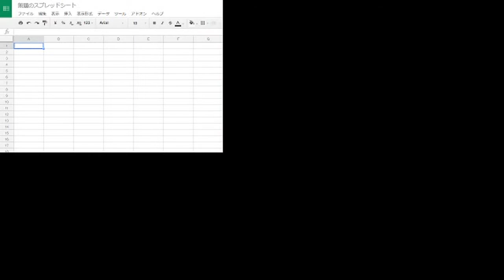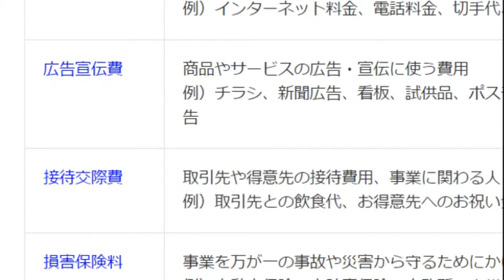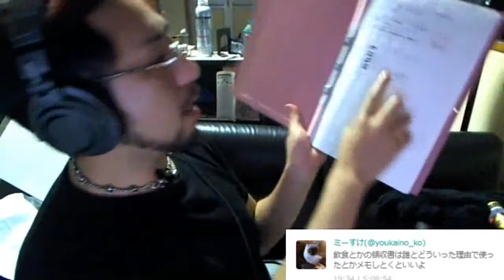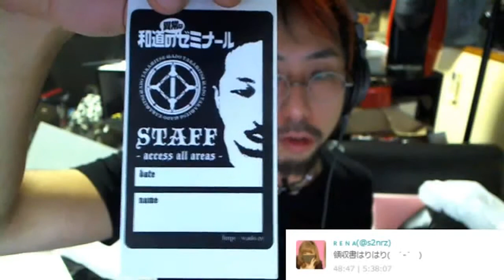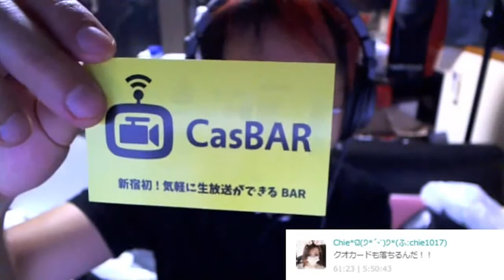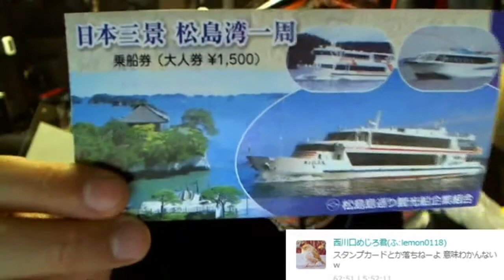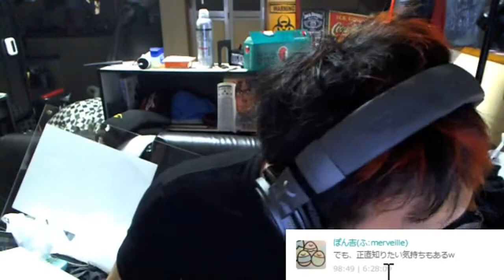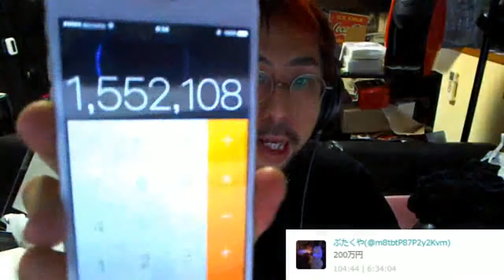青色申告に詳しい人助けて